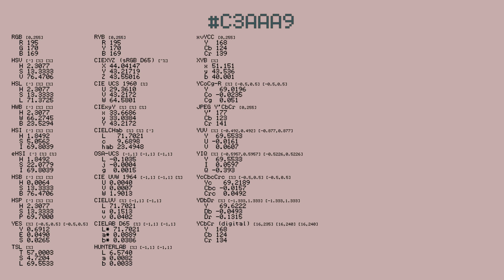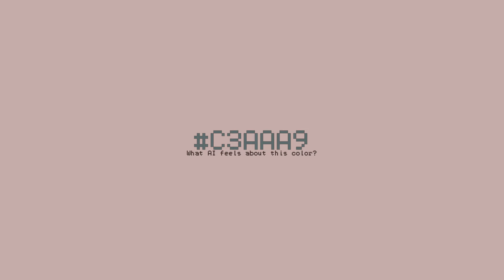Color C3AAA9 - Dusky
Current color: *C3AAA9*
What OpenAI thinks about this color: *peaceful, nostalgic, serene, calm, soft, gentle, melancholic, tender*
(OpenAI: gpt-3.5-turbo)

Sources/Info:
• CVD